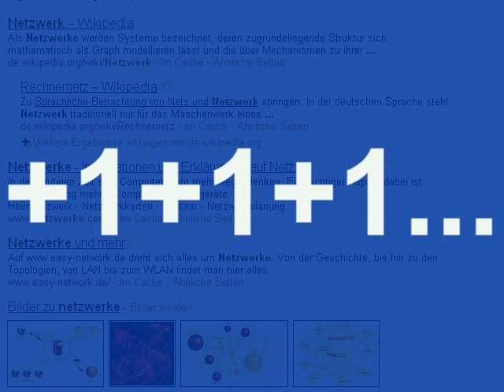+=1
a collection of 42 coloured Pictures with weird sounds by Thorsten Löb.